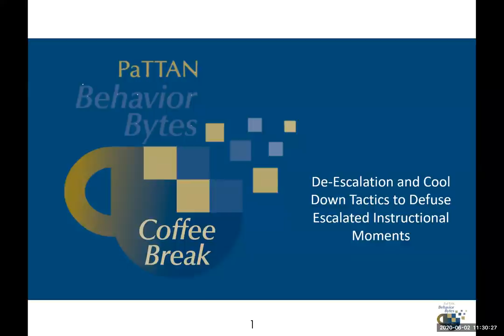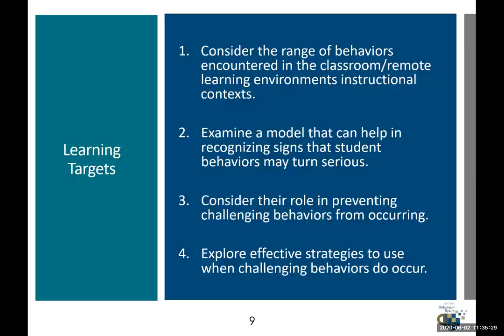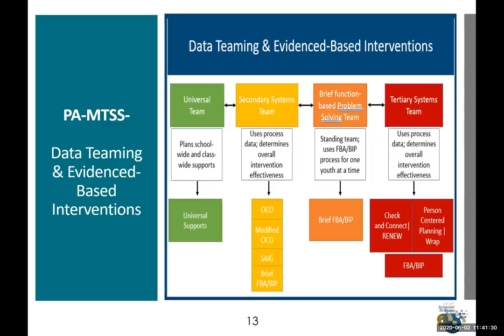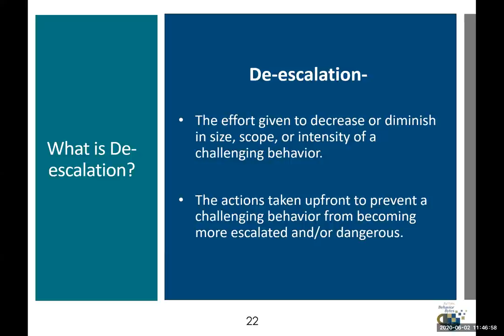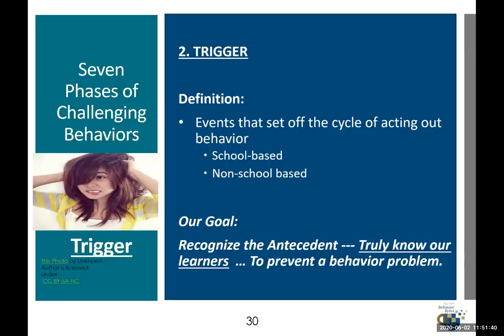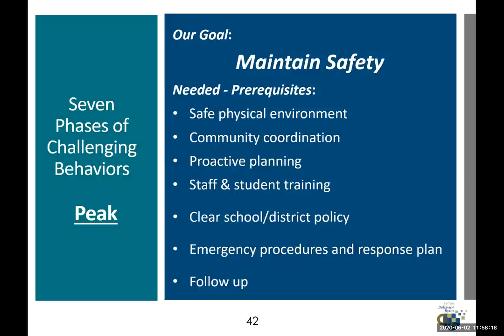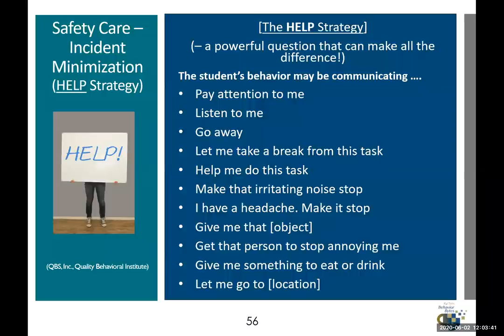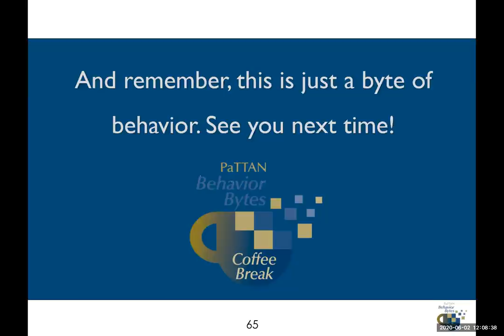Behavior Bytes - De-Escalation Tactics to Defuse Escalated Instructional Moments (S1E6)